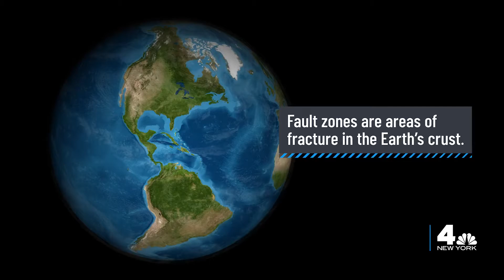Can climate change impact earthquakes? Here's what experts say | NBC New York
What sounded the alarms for a possible explosion turned into a minor earthquake, a seemingly foreign experience to New Yorkers, but what turns out to be nature running its course. NBC New York's Linda Gaudino chats with the geology experts.